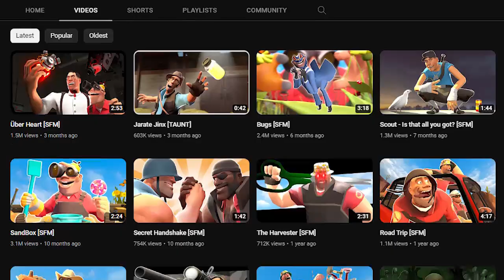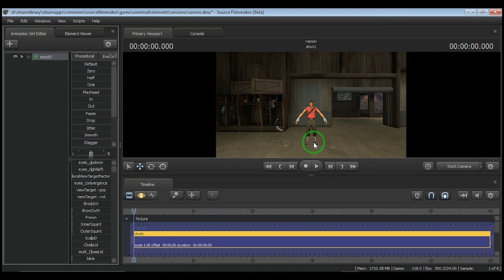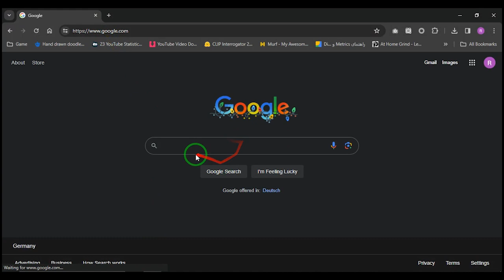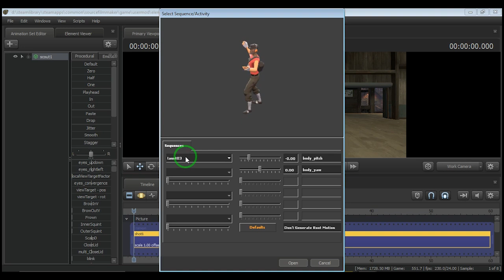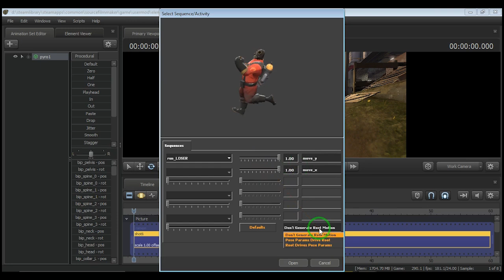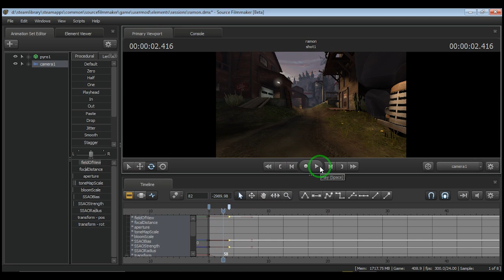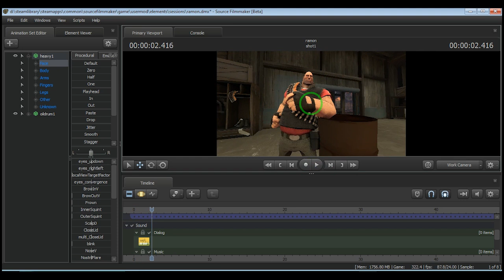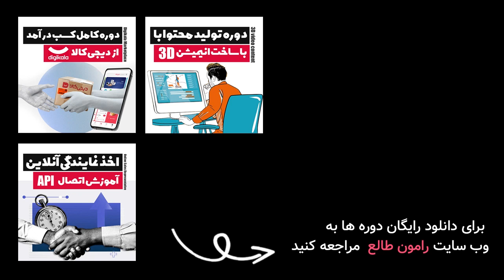کسب درآمد دلاری از یوتیوب با ساخت انیمیشن های سه بعدی ( آموزش کامل SFM )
این سومین قسمت از دوره کوتاه کسب درآمد از ساخت انیمیشن خستش، ما قصد داریم یاد بگیریم که چطور میشه کانالهای یوتیوبی با محتوای انیمیشن بالا آورد و از نمایش تبلیغات یوتیوب به دلار پول ساخت، با من همراه باشید و این آموزش ارزشمند رو از دست ندید.

00:00 ➤➤➤ هوک
00:34 ➤➤➤ تیزر
00:43 ➤➤➤ مقدمه
01:15 ➤➤➤ ابزار انیمیشن سازی
02:16 ➤➤➤ آموزش صحبت کردن کاراکتر
07:07 ➤➤➤ اضافه کردن انیمیشن های مختلف
11:14 ➤➤➤ ساخت انیمیشن های پیچیده تر
15:23 ➤➤➤ قسمت پایانی